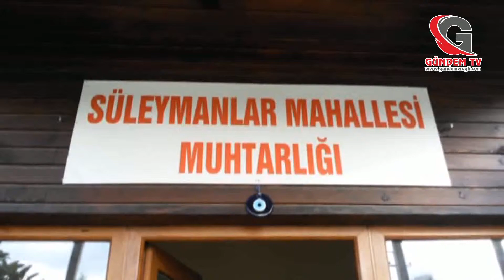Mahallelinin Hastane isyanı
Kdz. Ereğli İlçesinde, Kdz. Ereğli Devlet Hastanesi’nin Ömerli Mahallesi’ne taşınmasının ardından ‘Hastane’ sıkıntısı yaşayan Süleymanlar Mahallesi halkı yetkililere çağrıda bulunarak bölgeye daha önce sözü verilen hastanenin biran evvel faaliyete geçirilmesini istediler.